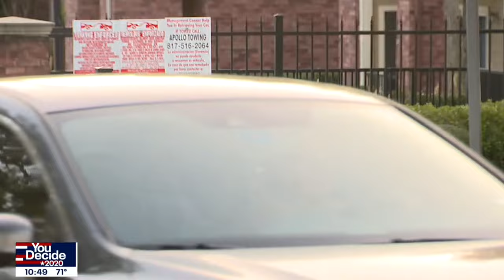These Lifetime Stars Have Sadly Died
We loved them in our favorite Lifetime movies, and we were heartbroken when they passed; these are the Lifetime stars who sadly died.

Anne Heche | 0:00
Suzzanne Douglas | 1:23
Eddie Hassell | 2:49
Cicely Tyson | 4:09
Raquel Welch | 5:31
Shakira Gatlin | 6:40
Kirstie Alley | 8:01
Ruby Dee | 9:17
Ashley Ross | 10:36
Patricia Neal | 11:52
Markie Post | 13:14
Olympia Dukakis | 14:31
Martin Landau | 16:02